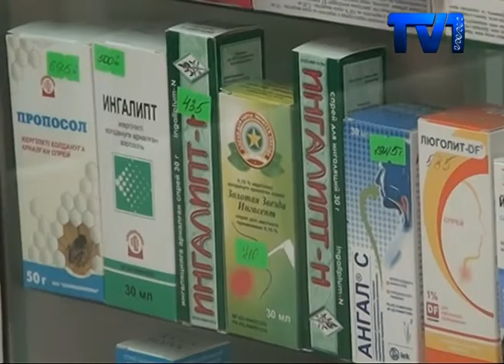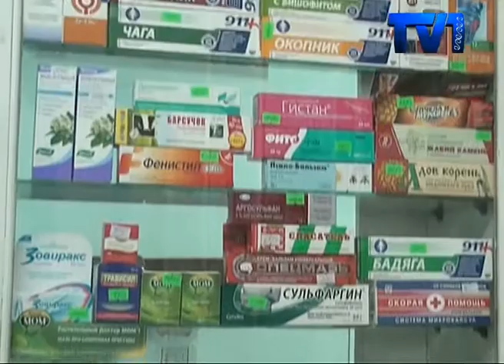АПТЕКИ В ФОРМАТЕ МИНИ-ПОЛИКЛИНИК И МИНИ-БОЛЬНИЦ.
Это еще одно новшество от министерства здравоохранения. С 1-го января следующего года аптеки Казахстана перейдут на новый международный стандарт. Принятый документ до сих пор бурно обсуждается. Он уже вызвал шквал недовольств со стороны предпринимателей.
Дмитрий Кайкин – владелец четырех аптек по всей Караганде. И каждая размещена в небольшом помещении. К новому формату в виде мини-поликлиники или мини-больниц, аптеки не готовы, говорит бизнесмен. А производить записи каждого клиента, купившего медикамент, Дмитрий считает невозможным.

Таких аптечных предпринимателей, недовольных новым законом, в нашем регионе достаточно. Их мы встретили, на встрече предпринимателей с управлением здравоохранения. Аптекари не понимают этот закон, и даже боятся за свое бизнес.

Исходя из нового Закона, аптеки обязаны будут взять в штат врача-консультанта, оборудовать помещение для консультаций, оснастить аптеки средствами для измерения жизненных параметров. Тем самым, собравшиеся считают, что государство, видимо, намерено решить проблему нехватки врачей и поликлиник за счет аптек.

Совсем скоро новые станут обязательными для всех предприятий отрасли (производителей, дистрибьюторов и аптек). При этом многие аптеки уже начали активно внедрять новый стандарт. Но это дается очень тяжело. Закон еще не внедрился, к новому стандарту еще не перешли, хотели сделать все правильно, но ушли в убыток, говорит предприниматель.

Если компании не успеют в течение года перейти на новые стандарты, в 2018-ом году с внедрением обязательного медицинского страхования их ждет не только штраф, но и запрет на торговлю. Бизнесмены не исключают, что может возникнуть дефицит лекарственных средств.
Однако, управление здравоохранения и соцразвития считает по-другому. Переход на международные стандарты решит главный вопрос, качество лекарств и безопасность их для населения. А это главная задача. Поэтому возникла необходимость в иных подходах к работе аптек.
Стоить отметить, что Приказ об утверждении надлежащих фармацевтических практик был подписан министром здравоохранения и соцразвития еще в 2015-ом году. Хоть и прошло не мало времени, к единому решению предприниматели и минздрав прийти до сих пор не могут. В нашем регионе встречи будут продолжаться, предприниматели готовы биться до конца, чтоб сохранить свой бизнес.